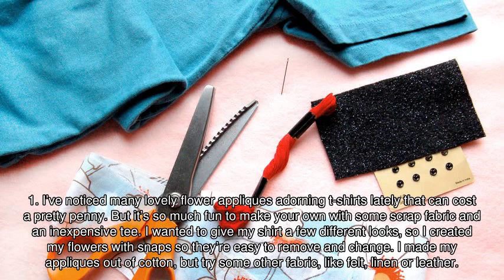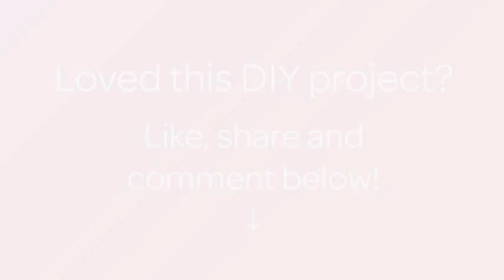Make a Pretty TShirt Flower Accessory - DIY Style - Guidecentral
About this DIY project:
- Title: Make a Pretty TShirt Flower Accessory

Supplies:
- T shirt
- Snaps
- Black felt
- Scrap Fabric
- Pinking Shears or Straight Scissors
- Embroidery Thread
- Needle